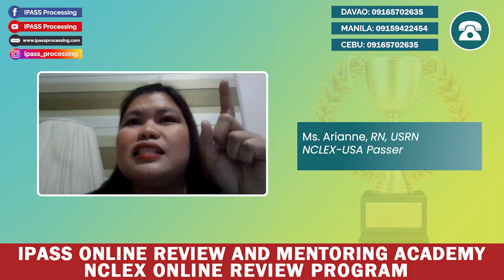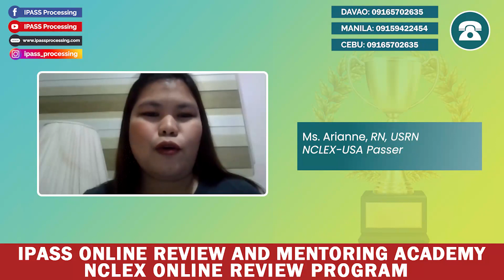My NCLEX Journey | Nurse Arianne, RN, USRN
There is nothing impossible in achieving a challenging goal. With faith, dedication, and commitment, this NCLEX is very POSSIBLE. On this story, Nurse Arianne shares to us how she prepared to PASS her NCLEX even though she already graduated long time ago, and  even she is not working as a nurse. Let's watch, listen, and learn so we will be able to know what we can also apply in preparation for our examination.
Your IPASS Online Review and Mentoring Academy is incredibly grateful and equally grateful for the trust you gave us. Thank you for choosing IPASS Processing in your journey to success. We wish you the best, Nurse Arianne. Cheers!